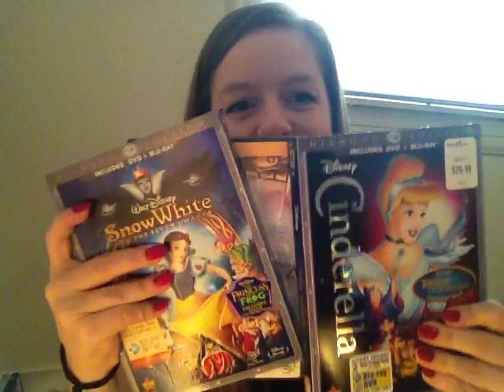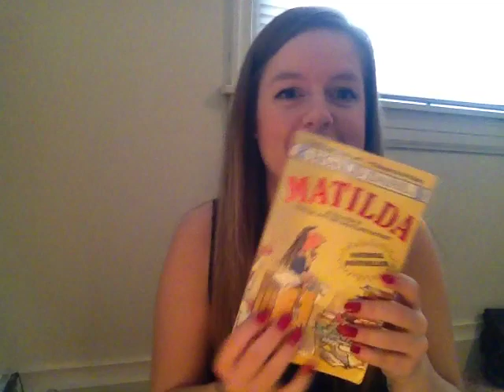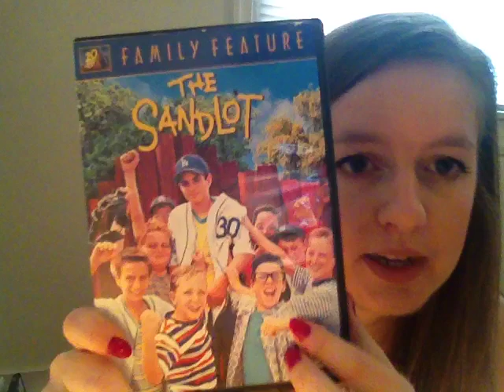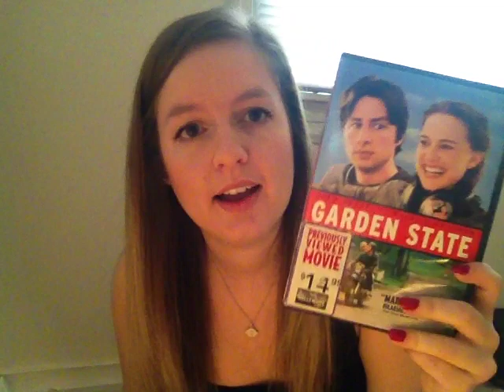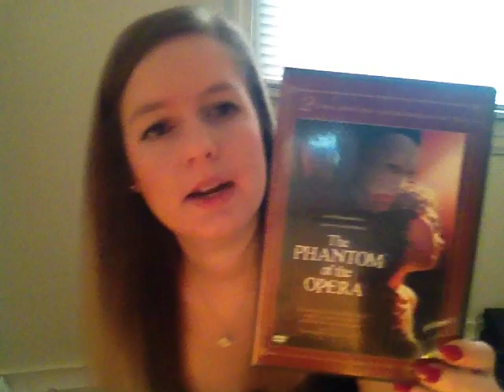Movie Questions Tag! Thanks Moviewhomania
Thanks Moviewhomania for the questions, i loved doing it! Enjoy!
And also! Rumplestiltskin/Mr.Gold actor is Robert Carlyle! he is amazing!
1. Favorite movie of all time?
2. Favorite scene from that movie?
3. Favorite actors/actresses?
4. Most annoying actors/actresses?
5. Favorite director(s)?
6. Guilty pleasures?
7. Favorite tearjerker?
8. A character from a movie that scared you the most?
9. Movie you love but everyone hates?
10. Movie that you hate but everyone loves?
11. Favorite movie duo?
12. Favorite animated films?
13. Actor/Actress you have a crush on?
14. Favorite movie villain?
15. A movie that surprised you?
16. Who is your least favorite director?
17. What is your favorite book turned movie?
18. What is a movie that has changed or has had a significant impact on your life?
19. Favorite movie quote of all time?
20. Favorite Movie Score or Soundtrack?